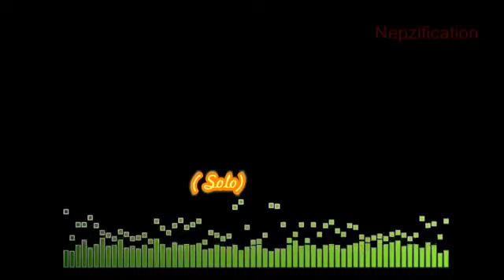Anuprastha din with lyrics